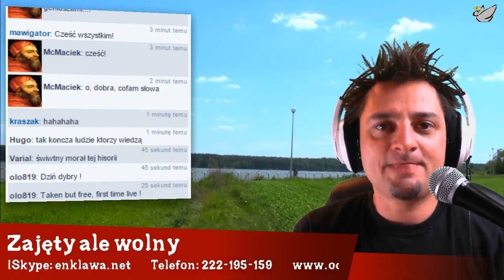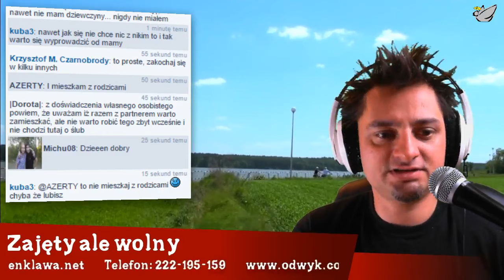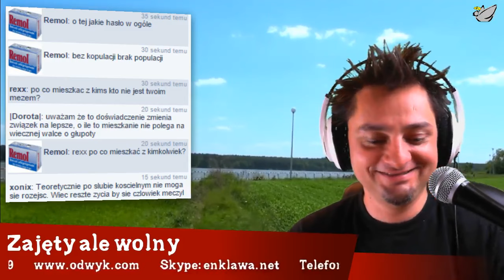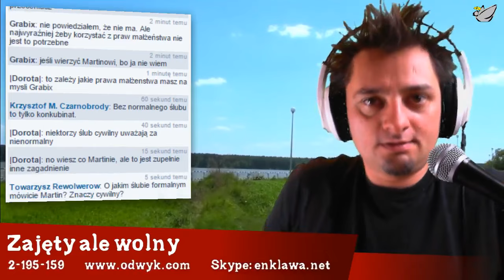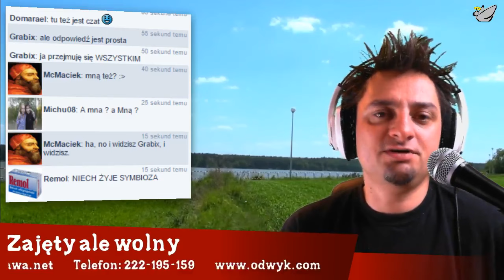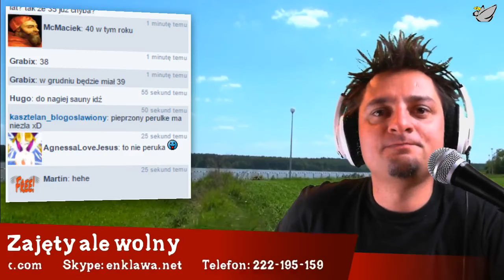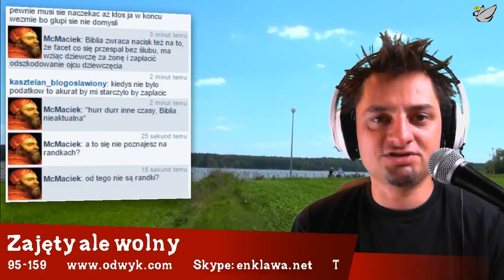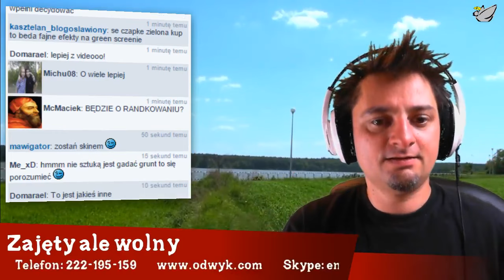5. Czy mieszkać ze sobą przed ślubem?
Kiedy para powinna zamieszkać razem? Jak najszybciej? Jak najpóźniej? Czy to niebezpieczne? Czy właśnie potrzebne?